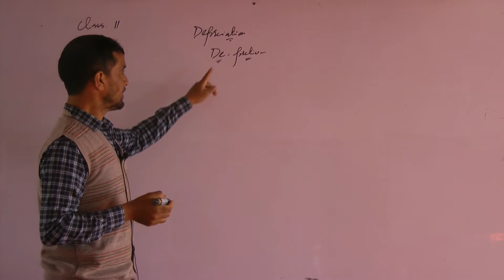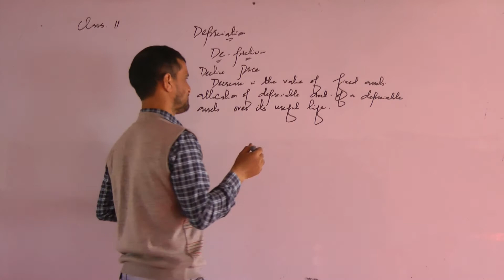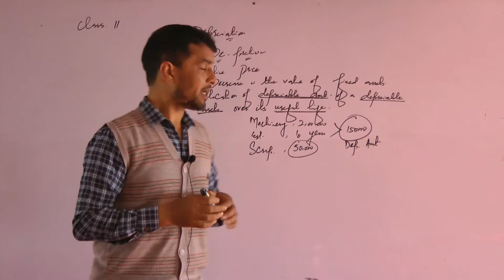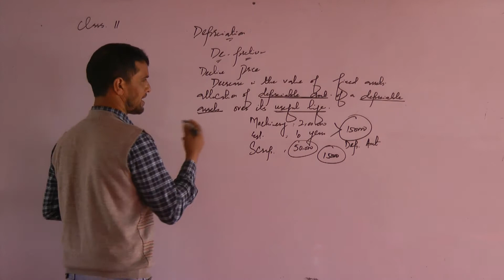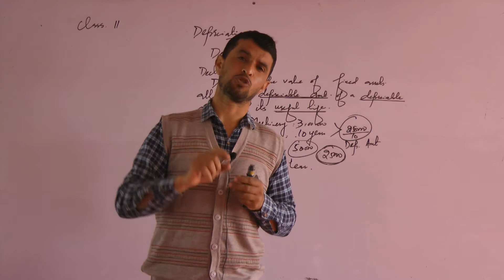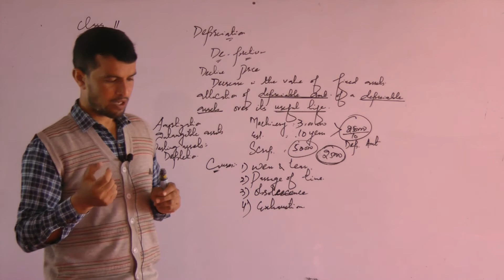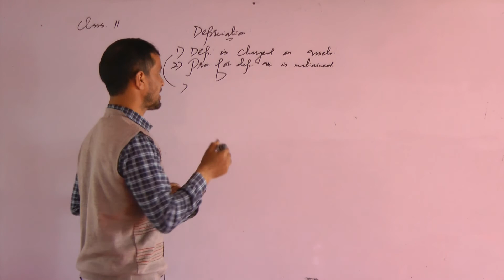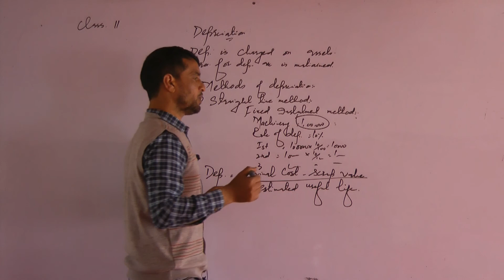11th Commerce/Accountancy/Depreciation/Topic: Meaning & Causes of Deprecation/ By Yaseen Sir